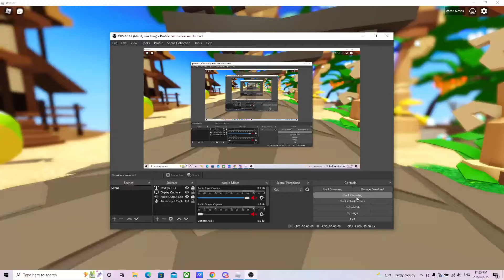I did grinding with FunPiggy, here whats new now.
btw the 12 winstreak was grinded by me